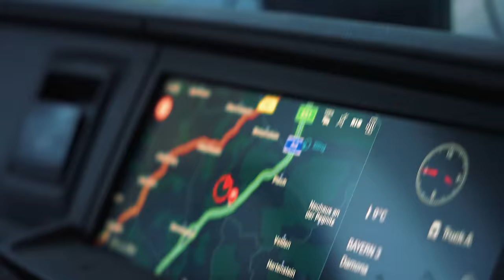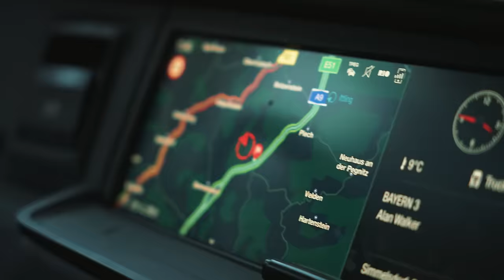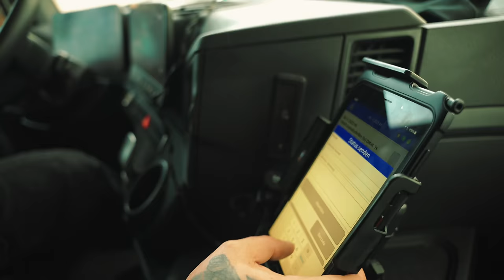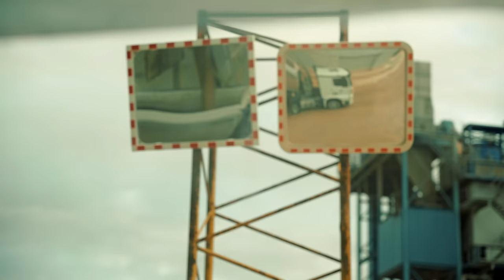STEINHAUFEN | FOLGE 6 | STONE CRUSH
(Merch zur Serie und mehr!)

00:00 - 01:38 Intro Elias Suche
01:39 - 05:23 Zyklonsand mit Hans-Peter
05:24 - 09:33 bei Tobi & Martin wird's heiß
09:34 - 13:05 Andi und die Scholle
13:06 - 20:00 Elias hebt ab
20:01 - Ende Preview Folge 7

Unsere erste eigene Serie StoneCrush spielt sich in 5 Steinbrüchen der Firma Bärnreuther & Deuerlein @BDSchotterwerke in der Nähe von Neumarkt in der Oberpfalz ab. Neben coolen Jobs, fetten Arbeitsgeräten bringen wir euch die Protagonisten näher und zeigen euch, was in einem Steinbruch alles so los ist. Und: Warum wir in Deutschland ohne das Team aus dem Bruch z.B. nicht auf Autobahnen fahren, Häuser bauen oder die Zähne putzen könnten. Jaaa, soweit ist das schon….

Da wir noch kein Sponsoring haben (vielleicht in der Zukunft😜), möchten wir dennoch mit euch unsere Ausrüstung teilen, die wir zur Erstellung dieser Doku-Serie verwendet haben:
sony FX6 Sony
2xDJI MINI PRO 3 (...eine ist im BAUM!)
gopro (9 Series)
Danke Euch!

Viel Spaß und ja den Rest kennt ihr, liken oder nicht, kommentieren oder nicht und subscriben oder nicht, wie ihr wollt. 😜 🔥